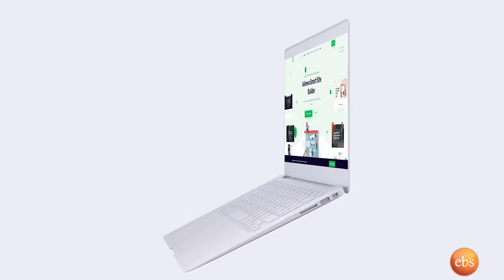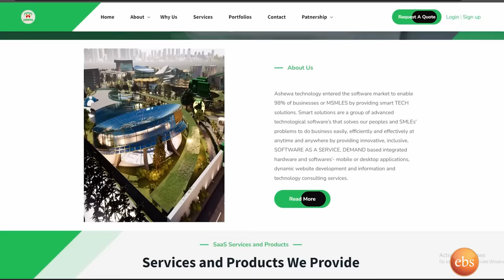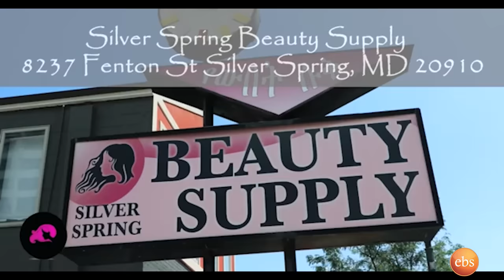አሁን ደርሰንላታል..እናቴ ወደ ሊባኖስ በቤት ሰራተኛነት ላትመለስ ነው የመጣችው ...ሚዲያ ላይ መውጣት አልፈለኩም ነበር ክፍል1 | Seifu on EBS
25 አመታት በቤሩት የቤት ሰራተኛ ሆና ልጇቿን አስተምራ ለቁምነገር  ያበቃች ምርጥ እናት ናት